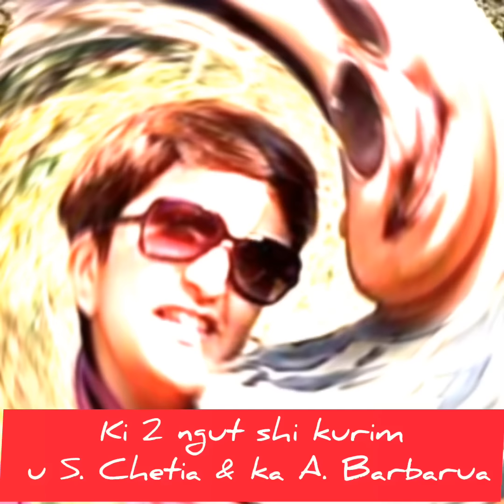Siat iap u heh pulit ha ICU ka Nemcare Hospital,Guwahti tang hadien khyndiat por ba khlad ka kurim😭😭